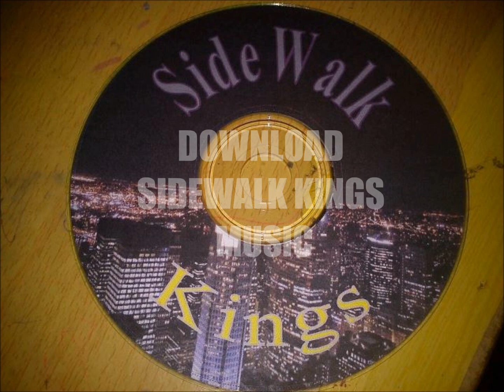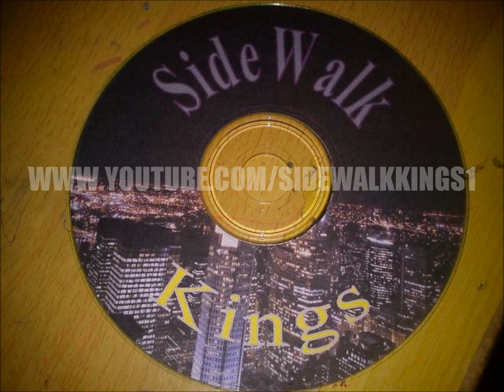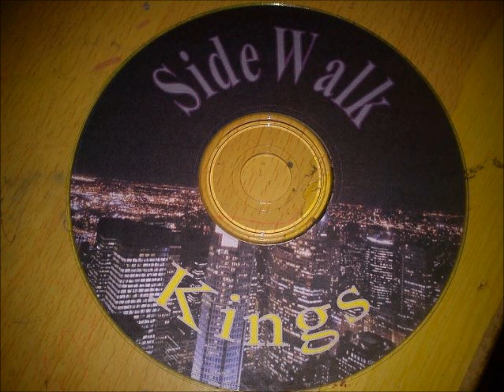SIDEWALK KINGS FREESTYLE CANT COPE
SIDEWALK KINGS FREESTYLE CANT COPE OFF THAT STAY SCHEMIN BEAT
P.DENNIS, RIZ GATES, BIG NINO FAV, BNUCKY KNUCKLES